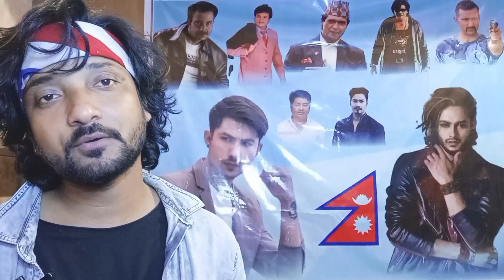Nineties (90s) Official Music Video Reaction New Nepali song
Nineties (90s)